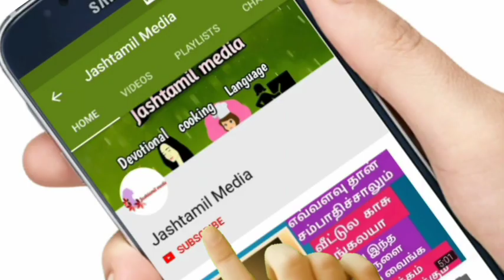🔴தமிழ் வருடப்பிறப்பு அன்று பூஜை அறையில் இந்த 3 பொருளை வையுங்கள் சகல செல்வமும் தேடிவரும்!